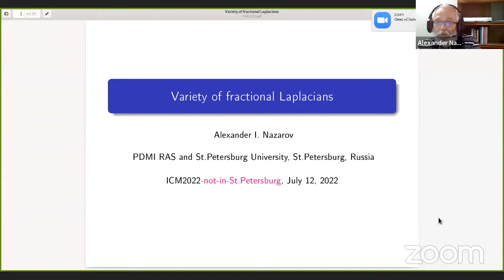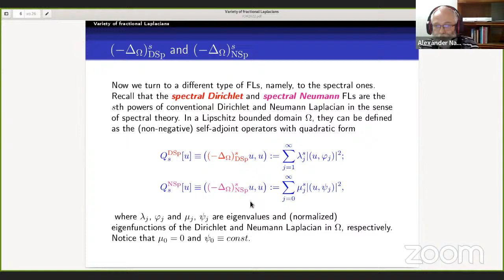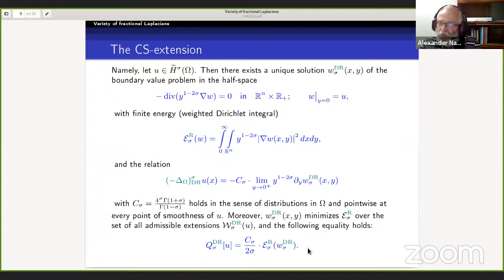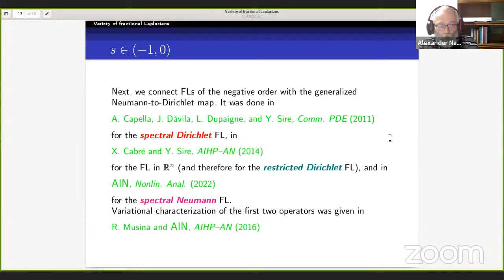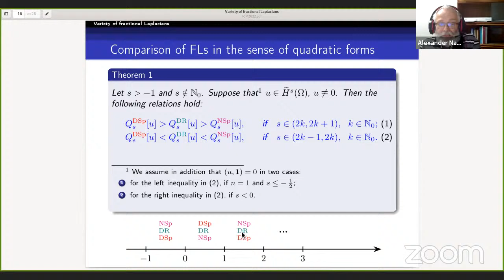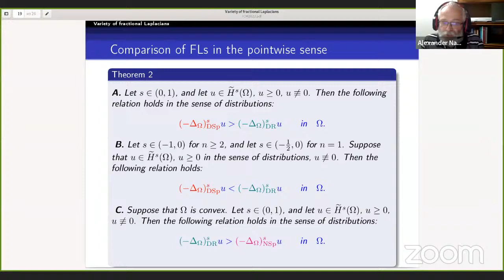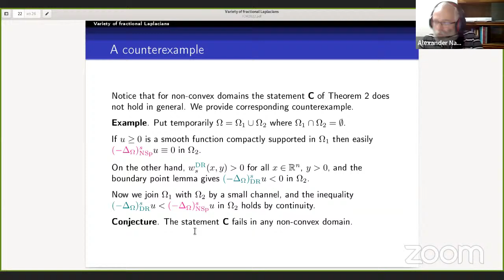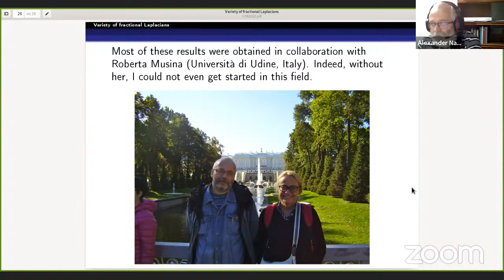Alexander I. Nazarov: Variety of fractional Laplacians